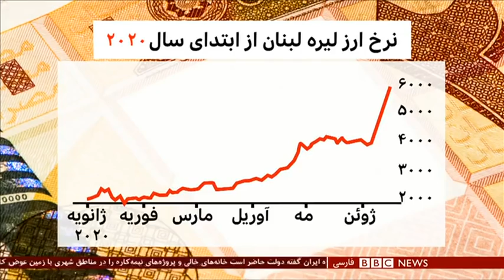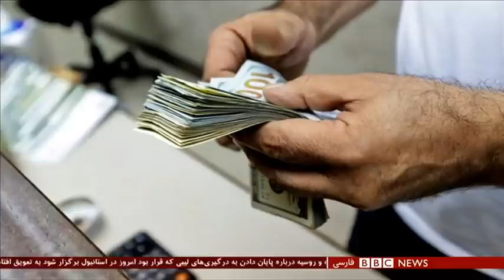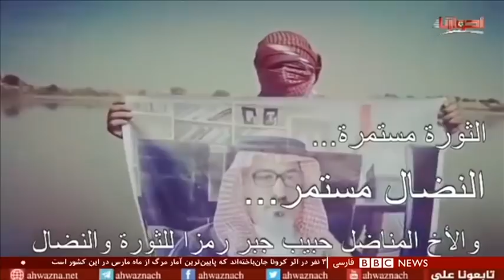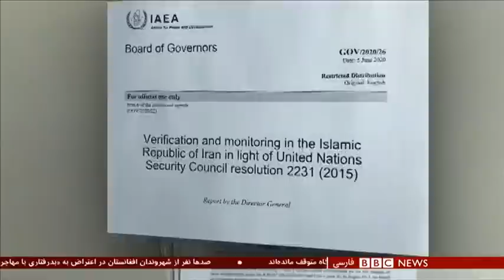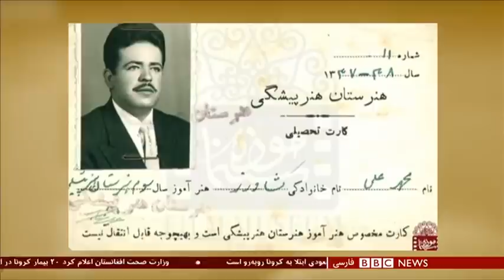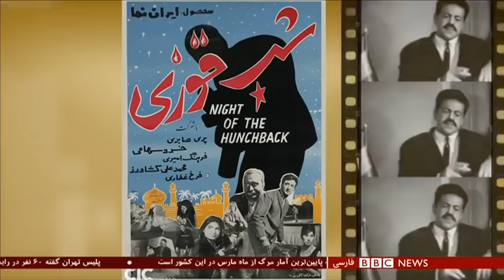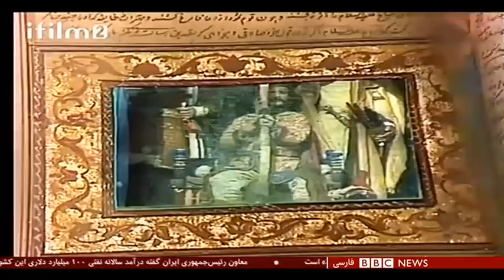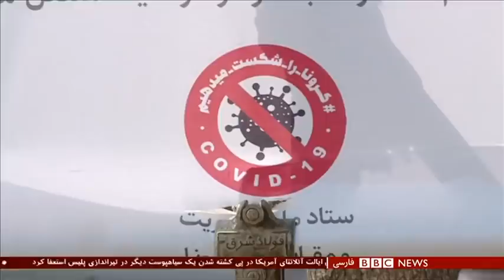افزایش قیمت مسکن؛ آیا طبقه متوسط ایران ضعیف‌تر می‌شود؟ شصت دقیقه ۲۵ خرداد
اگر به رهن یا اجاره بها در ایران، خصوصا تهران نگاه کنیم تلاطمی را در بازار مسکن می بینیم که باعث حیرت می شود. مثلا اگر کسی پارسال برای اجاره یک واحد مسکونی در پایتخت یکصد میلیون تومان نیاز داشته، امسال باید به طور متوسط یکصدوچهل و سه میلیون تومان بگذارد. در مورد قیمت خانه اوضاع بدتر است. در خیلی از موارد حتی نرخ دست کسی نیست، و سایتهای اینترنتی فروش خانه، بجای درج قیمت می نویسند، رقمی با توافق دو طرف! یک مقام دولتی می گوید که این وضعیت می تواند به واپسگرایی شهری منجر شود و باید به همین دلیل کاری کرد. آیا شمار قابل توجهی از جامعه شهری در آستانه کشیده شدن به ورطه‌ای فقر و محرومیت هستند؟ در چنین شرایطی چه می توان کرد؟